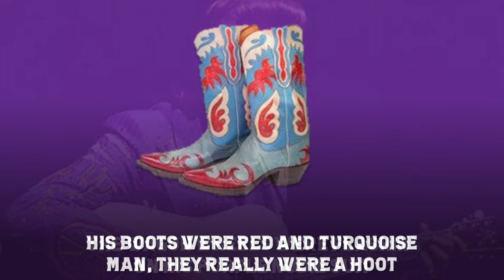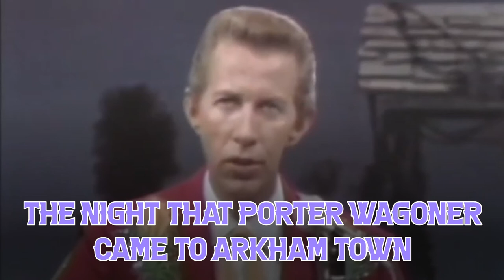When Porter Came to Arkham - The Arkham Hillbilly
Porter Wagoner was a mainstay of the Grand Ole Opry. Here's what happened when he came to Lovecraft country.

The Arkham Hillbilly - vocals and acoustic guitar
Martin Wheatley - electric and steel guitars
Leroy - backing vocals
Colonel Hartley - bass and production

lyrics
A gibbous moon was shining on the old New England square
As people flocked out to the Miskatonic County Fair
We wore our go-to-meeting suit, the gals wore their best gown
The night that Porter Wagoner came to Arkham Town

Charlie Ward was sitting fine right there in the front row
Joseph Curwen kicked him out so he could see the show
Someone yelled, “Where’s Dolly?” and we knocked that rascal down

When Porter came to Arkham with his rhinestones and his smile
He made the Old Ones feel young for just a ilttle while
Nyarlothotep clapped in time to every single song
And even old Cthulhu sang along

The wagon wheels were flashing on his purple Nudie suit
His boots were red and turquoise, man, they really were a hoot
His hair was standing tall just like a shiny silver crown

The Gardners were glowin’ like the colour from the well
The Whately twins was two-steppin’ with something I can’t spell
Zadok Allen drank so much we thought that he might drown

He sang about the hard times and we knew just what he meant
We cried out loud about the Carroll Country Accident
He brought the Grand Ole Opry to this shadow-haunted land
And afterwards I got to shake his hand

Sometimes I dream of Dagon in his underwater lair
Or shoggoths who might eat us all, but I don’t even care
I just recall that night, and they can never make me frown
As long as I recall that night they’ll never bring me down